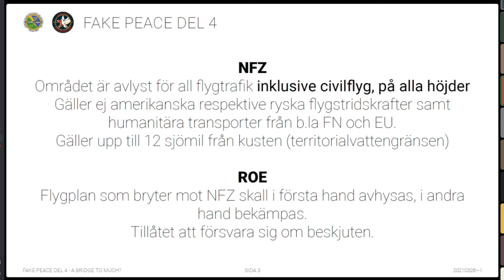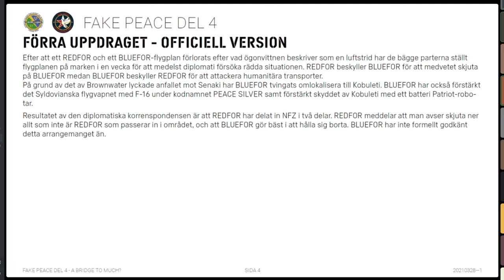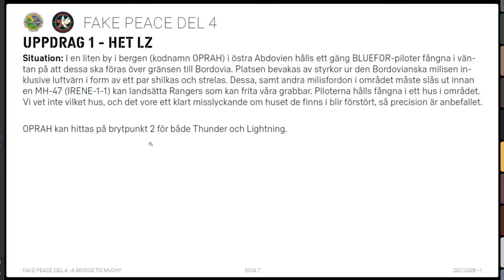DCS Operation Fake Peace IV: Understöd med Hast